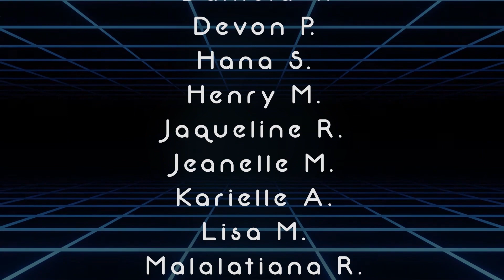Gifs Galore | Commonpoint Training Program | 2023-24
After an 18 session program spent learning the basic of animation and animation software, a group of talented young artists collected their eclectic gifs into one series.